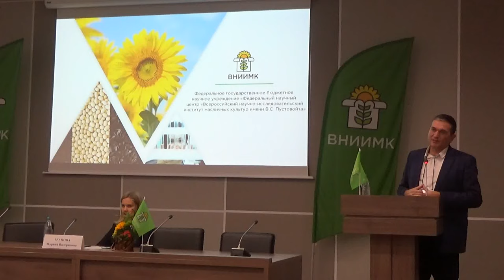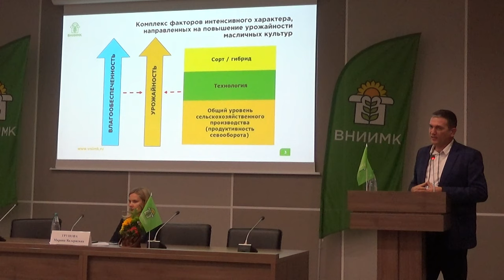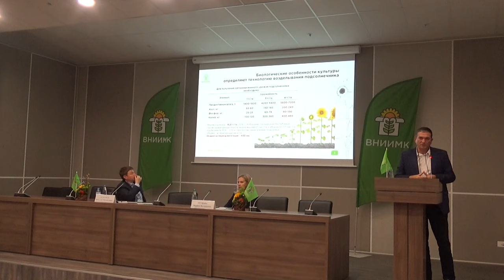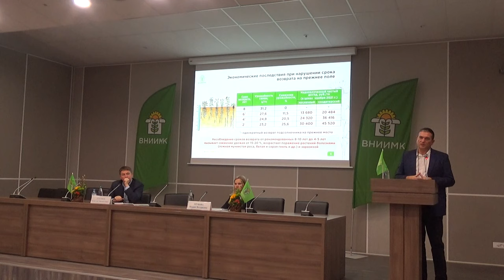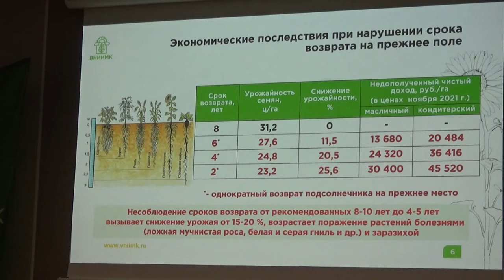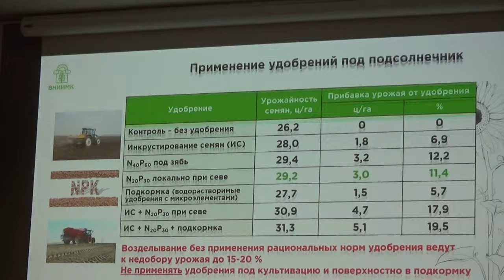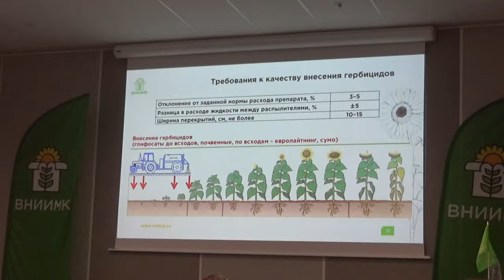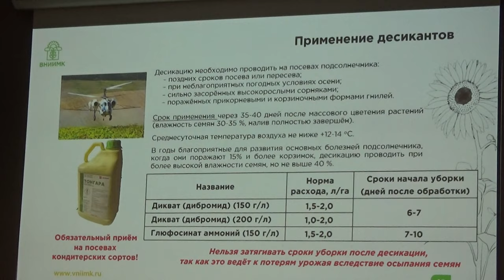Как вырастить подсолнечник без ошибок.Технология высоких урожаев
Спикер - Александр Бушнев, зав. агротехнологическим отделом ФНЦ ВНИИМК, к. с/х. наук. Запись конференции ВНИИМК на выставке "Югагро 2021"

02:06 Сколько питательных веществ использует подсолнечник
03:48 Севооборот
05:10 Предпосевная обработка почвы под подсолнечник
05:55 Нормы высева подсолнечника, влияние на урожайность